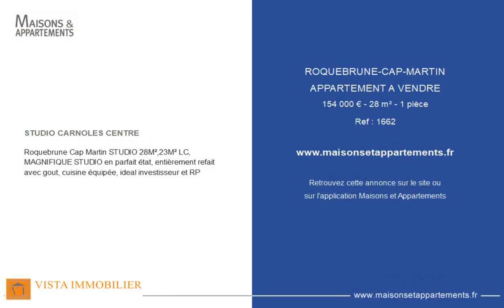ROQUEBRUNE-CAP-MARTIN - APPARTEMENT A VENDRE - 154 000 € - 28 m² - 1 pièce(s)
Référence : 1662

STUDIO CARNOLES CENTRE

Roquebrune Cap Martin STUDIO 28M²,23M² LC, MAGNIFIQUE STUDIO en parfait état, entièrement refait avec gout, cuisine équipée, ideal investisseur et RP

Cette annonce vous est proposée par l'agence VISTA IMMOBILIER

|2776049|